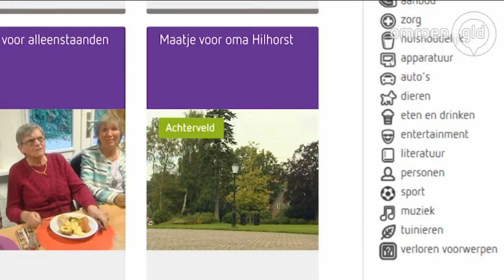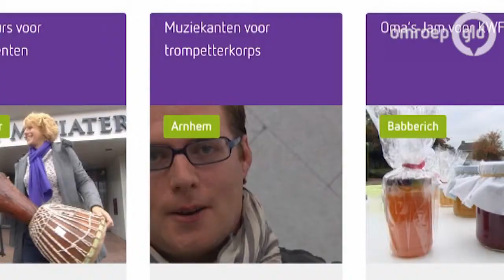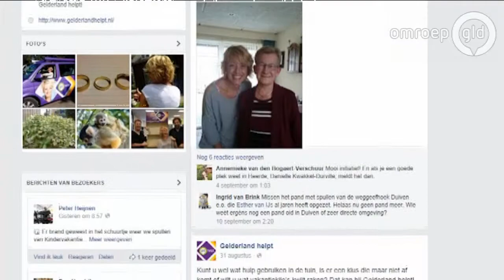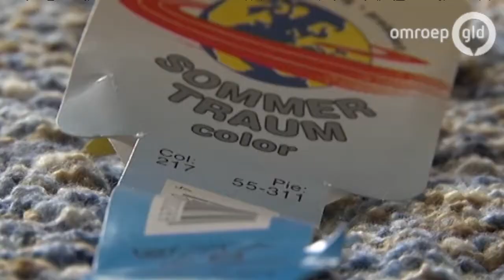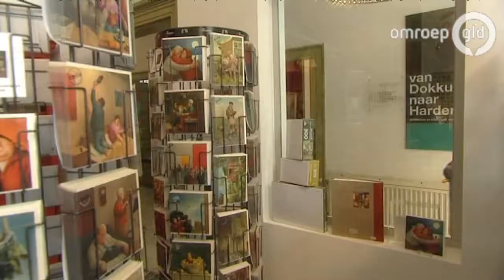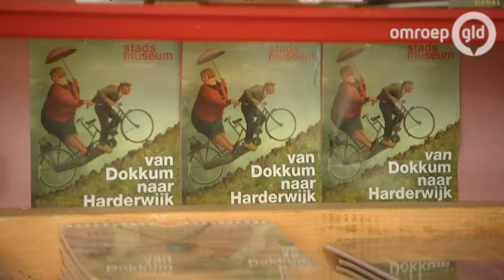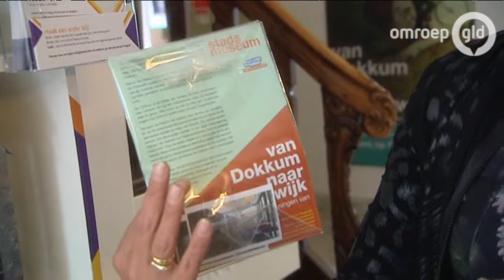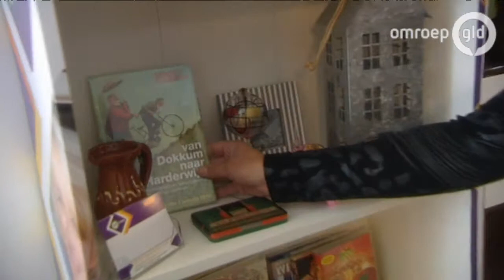Gelderland Helpt 18 oktober 2015